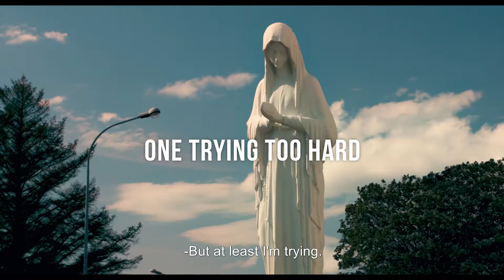Pity The Lovers trailer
Engelsk tittel: Pity The Lovers
Original tittel: Elskendur
År: 2019
Land: Islandsk
Regissør: Maximilian Hult
Skuespillere: Sara Dögg Àsgeirsdóttir, Edda Björgvinsdóttir, Björn Thors, Jóel Sæmundsson
Lengde: 1 time 45 minutter